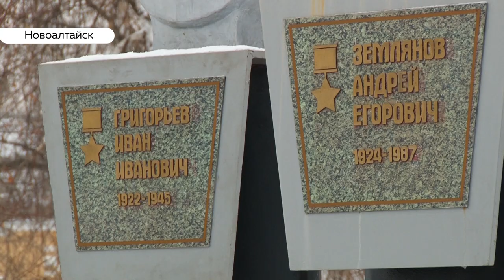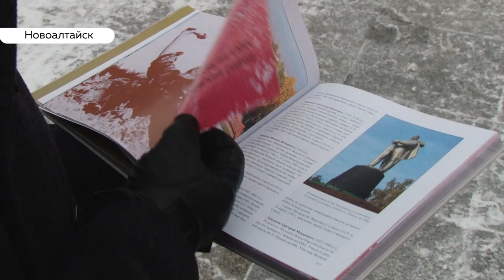Жители Новоалтайска собрали деньги на восстановление памятника героям Отечества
Восстановили сообща. Так можно сказать о бюстах  Героям Советского Союза, уроженцам Новоалтайска. Сегодня после реконструкции в парке Григорьева торжественно открыли скульптурную группу героям. На чьи средства удалось реализовать задуманное  и все ли памятники и захоронения в крае  получается  своевременно восстанавливать